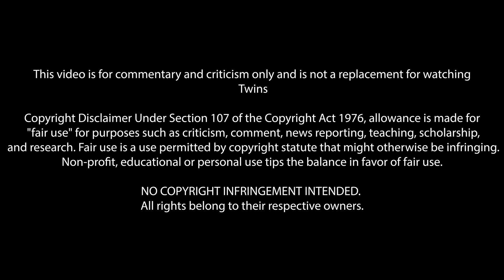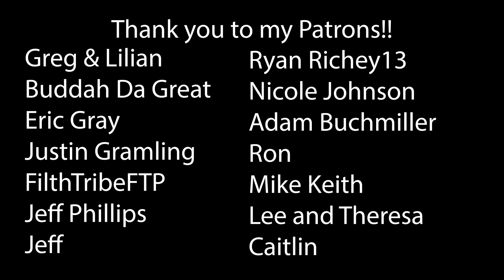Twins (1988) First Time Watching! Movie Reaction!!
Twins (1988)
The first rule in a crisis situation!

*This video is for commentary and criticism only and is not a replacement for watching Twins*